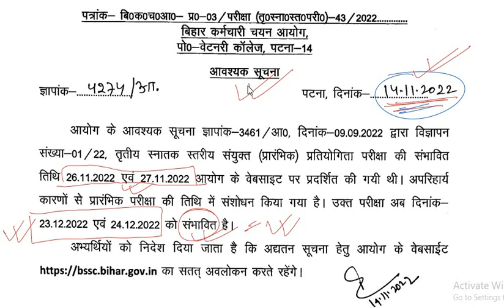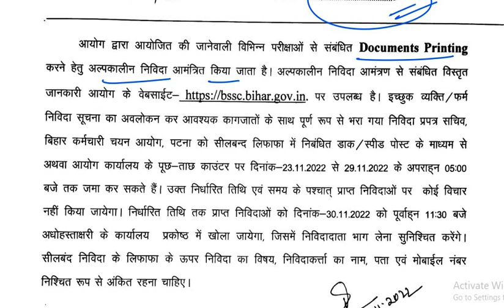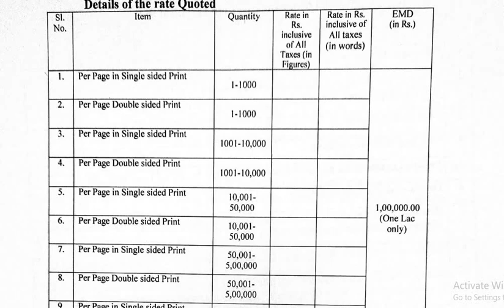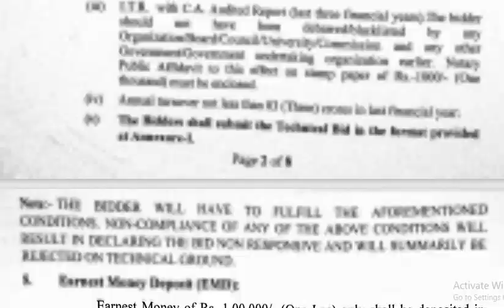BSSC CGL-3 EXAM DATE || क्या फिर से exam date बढ़ेगा? IQ WORLD